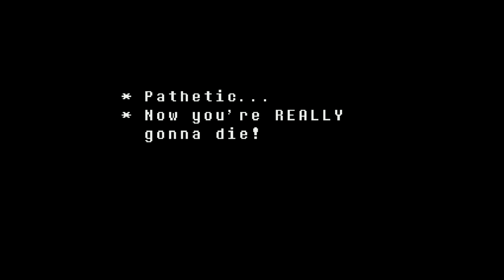Fawin Plays: Undertale Ep23 - Stuff of Nightmares! (Seizure Warning)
Only one way to beat Asgore...